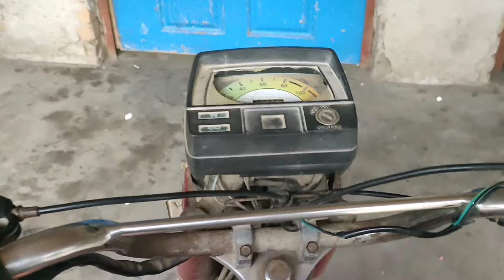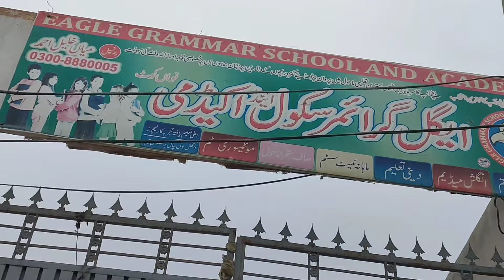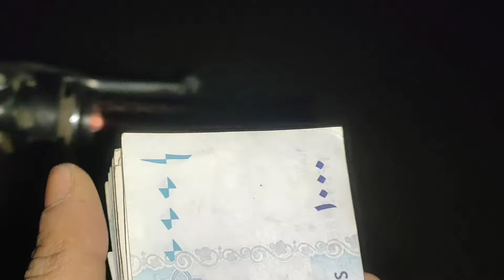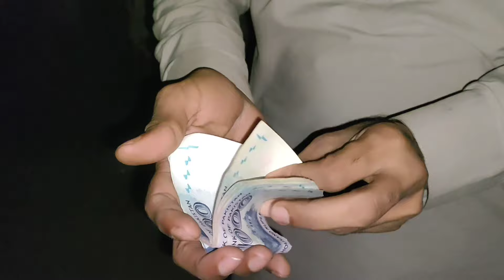Wife Itna Ghussa 😡 Q Huwi